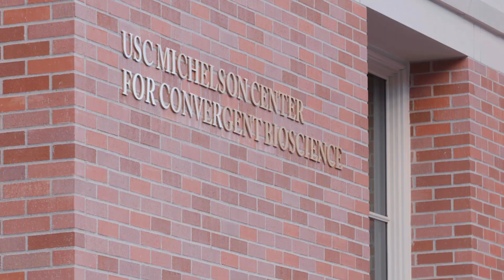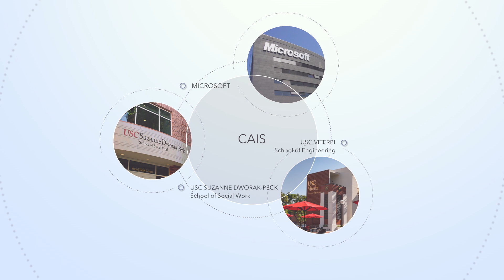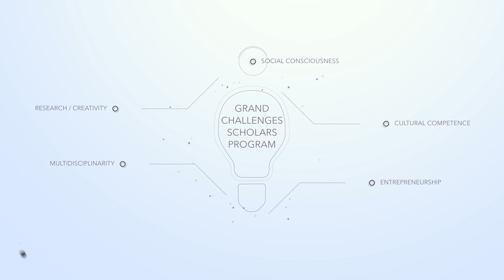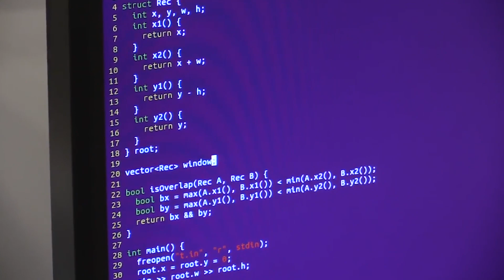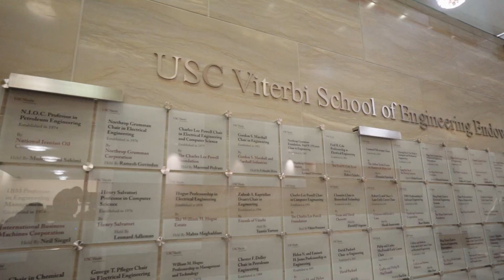2017 Viterbi Awards - Year in Review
A look at highlights and achievements that have made this academic year a success at the USC Viterbi School of Engineering.